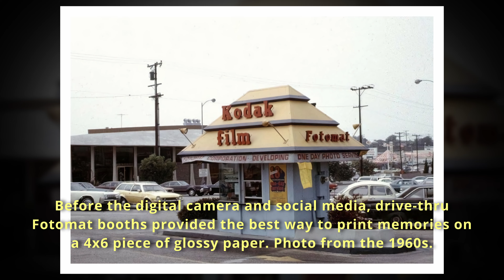30 Rare Historical Photos That Will Amaze You!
Hello and welcome to another video, where we take a journey through time with 30 of the most incredible and historical photographs from the past. From world events to everyday life, these photos offer a glimpse into our shared history.
Join us as we explore these must-see photos, and discover the stories behind them.
Experience the glamour and elegance of the past with this collection of 30 vintage photos.
These images offer a unique glimpse into the life of a bygone era.